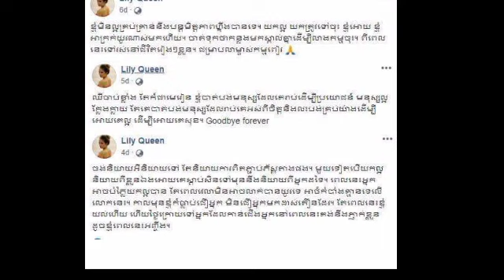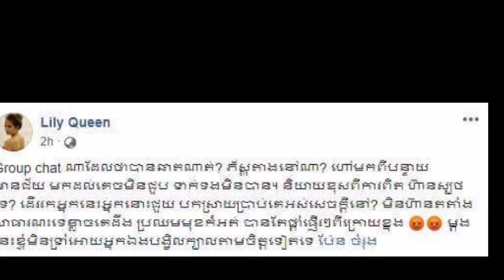កាន់តែធ្ងន់ធ្ងរហើយ ! ប្អូនធម៏ ប៉ែន ចំរ៉ុង នៅតែបន្តបង្ហោះសារ​​ ផ្តាំផ្ញើរទៅលោក ប៉ែន ចំរ៉ុង​ ដូច្នេះថា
Worse!  Dhamma Pen Chamrong continued to post a message to Mr. Pen Chamrong that